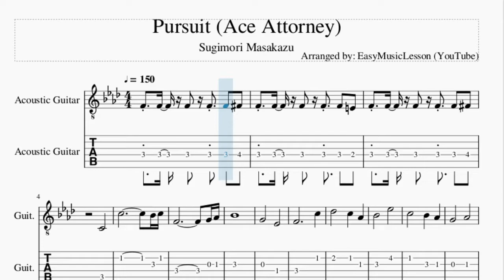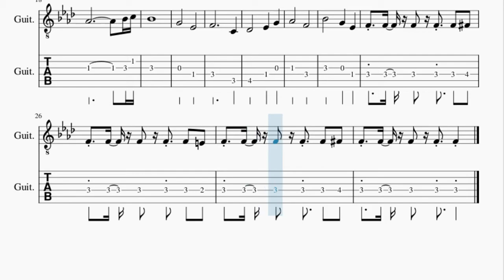Guitar Tab: How to play Pursuit (Ace Attorney) by Sugimori Masakazu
Here is a sheet music/tab video on the song Pursuit (Ace Attorney) by Sugimori Masakazu on the guitar. A guitar tab arrangement which is transposed to notes that are easily played by guitar, for the song Pursuit (Ace Attorney) by Sugimori Masakazu.

EasyMusicLesson2 teaches you to play the your favorite instrument, through well-arranged sheet music so that you too can learn how to play Pursuit (Ace Attorney) by Sugimori Masakazu on the guitar as fast as you can. A guitar tab with backing tracks to help your play the song better.

Chords of Guitar arrangement:
F Min   F Min   F Min   F Min   Ab Maj   Db Maj   Eb Maj   F Min
Ab Maj   Db Maj   Eb Maj   F Min   C Min   Db Maj   Eb Maj
Eb Maj   F Min   C Min

Melody notes of Guitar:
F4 F4 F4 F4 F4 Gb4
F4 F4 F4 F4 F4 E4
C4
Bb4
G4       Eb4
F4           C5
Db5       C5   Ab4
Bb4       Eb5
C5       Bb4   Ab4
G4       Ab4
F4 F4 F4 F4 F4 Eb4
C5       Eb5     Ab4 Bb4
Ab4             Bb4 C5
Bb4
G4       Eb4
F4           C4
Db4       Eb4   G4
Ab4       F4
Bb4       G4   Eb4